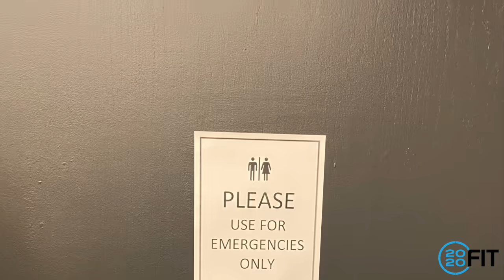Save Our Community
Please help us stay in business and be able to serve our clients